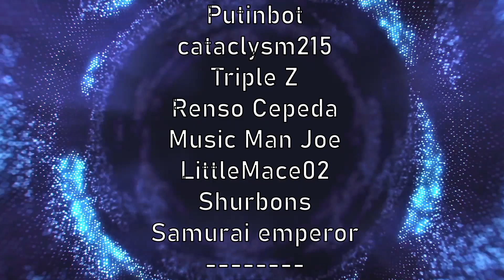Wot Da Hail!? is this guy thinking? | Marvel Contest of Champions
$Rizzothelegend